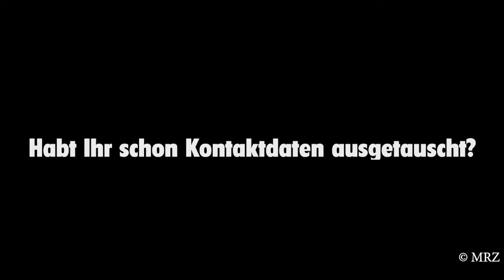Karriere Kick MG 2019 - Der Kick zum Traumjob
Karriere Kick Mönchengladbach - Der Kick zum Traumjob
Der Karriere Kick ist Deutschland größtes Tischkicker-Turnier für Schüler und Unternehmen. Am 9. Oktober 2019 haben sich zum zweiten Mal Unternehmensvertreter und Schülerinnen und Schüler getroffen. Dieses Jahr sogar in der VIP-Lounge von Borussia Mönchengladbach!

Vor Ort waren unter anderem Gäste wie, Marco Lomme, Leiter der Teams der Berufsberatung der Bundesagentur für Arbeit Mönchengladbach, Axel Tillmanns, Teamleiter MGconnect-Team der WFMG und Raffael Caetano de Araújo, Spieler bei Borussia Mönchengladbach!

Und vor Ort waren natürlich noch rund 200 Unternehmensvertreter!

Mehr dazu in der aktuellen Maas Rhein Zeitung Ausgabe vom 15. Oktober 2019...

- Für Entscheidungsträger und Meinungsbildner in Nordrhein-Westfalen -

Musik aus der YouTube Audio-Mediathek:
Outside Visitors - Sarah, The Illstrumentalist (Hip-Hop & Rap | Fröhlich)